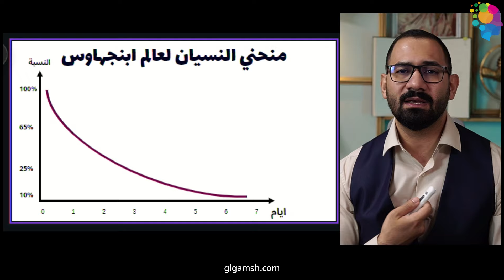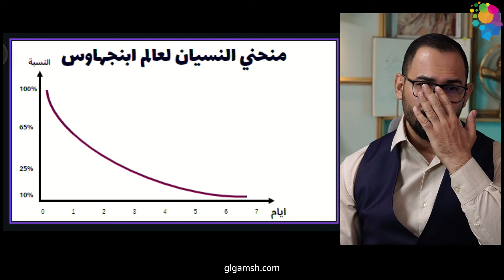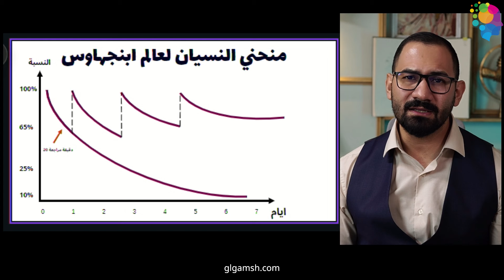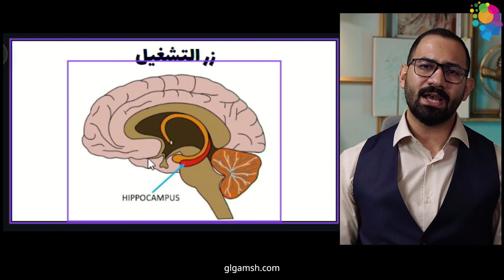اسرار التعلم بذكاء وليس بجهد.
مهارات ما وراء المعرفة تشير إلى قدرة الفرد على التفكير في تفكيره، وهي تشمل معرفة الفرد بعمليات التفكير الخاصة به وقدرته على تنظيمها والسيطرة عليها. تتضمن هذه المهارات عدة جوانب، منها:

1. الوعي الذاتي (Self-awareness)**: معرفة الفرد بنقاط قوته وضعفه في التفكير والتعلم.

2. التخطيط (Planning)**: القدرة على وضع خطة لتنفيذ مهمة معينة، بما في ذلك تحديد الأهداف والموارد والخطوات اللازمة.

3. المراقبة (Monitoring)**: مراقبة تقدم الفرد أثناء أداء مهمة معينة وتقييم مدى تحقيقه للأهداف.

4. التقييم (Evaluating)**: تقييم مدى نجاح الفرد في تحقيق الأهداف المحددة، وتحديد الأسباب وراء النجاح أو الفشل.

5. التحكم الذاتي (Self-regulation)**: القدرة على تعديل استراتيجيات التعلم أو التفكير بناءً على المراقبة والتقييم.

تساعد هذه المهارات الفرد على تحسين تعلمه وأدائه في مختلف المجالات، من خلال تمكينه من التفكير بعمق حول كيفية تعلمه وتطبيق استراتيجيات مناسبة لتحقيق أفضل النتائج.